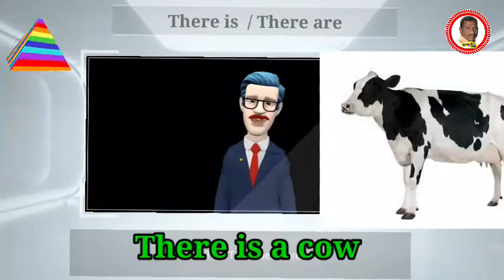Making sentence easily help of Sentence starter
Sentence starter there is, there are